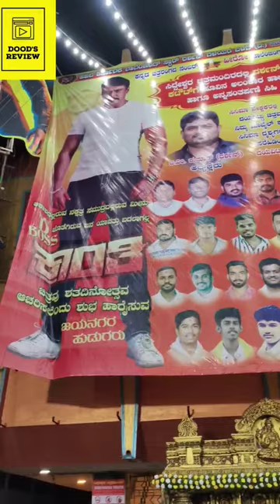Kranti | pre release celebration in theaters | Darshan | V Harikrishna| Rachitha Ram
In this video Fans of Challenging star Darshan celebrating the upcoming movie KRANTI in theater